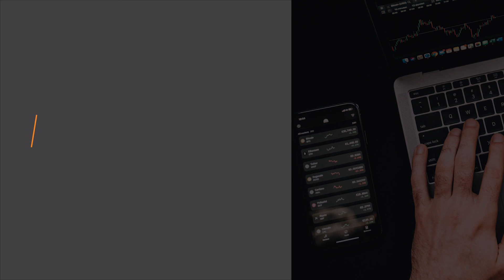Ongelykheid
Mense vra gereeld of dit reg is dat party mense ryk is💰, terwyl die meeste mense arm is. Hoe vind hierdie ongelykheid plaas en wat beteken dit? Kyk hierdie episode van Feite op die Tafel om meer insig hieroor te kry.

Moenie onseker wees nie, kom luister hier na vrae oor die ekonomie!  Besoek vir meer inligting.